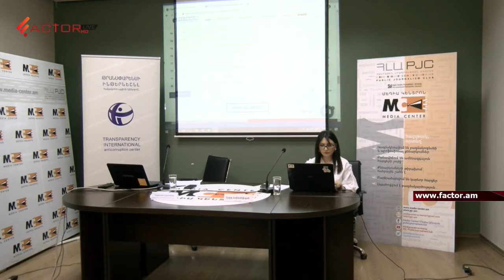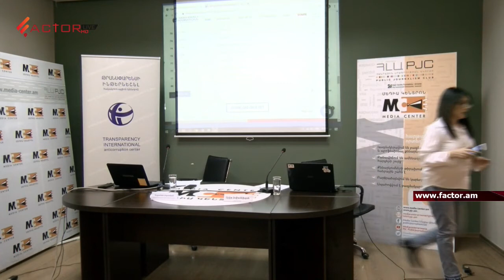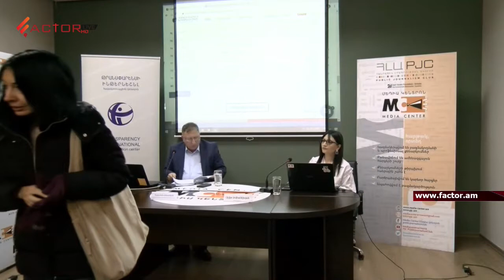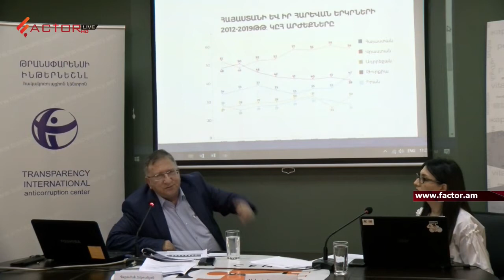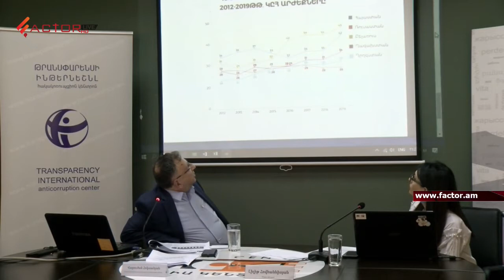«Կոռուպցիայի ընկալման համաթիվը 2019-ին. իրավիճակը Հայաստանում» թեմայով ասուլիս. ՈՒՂԻՂ